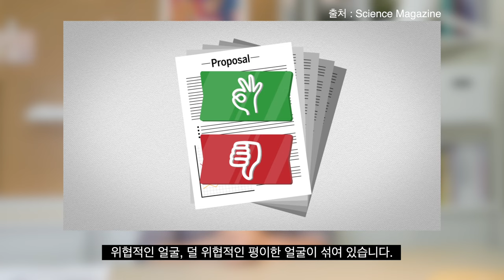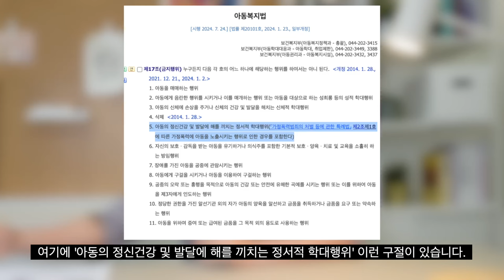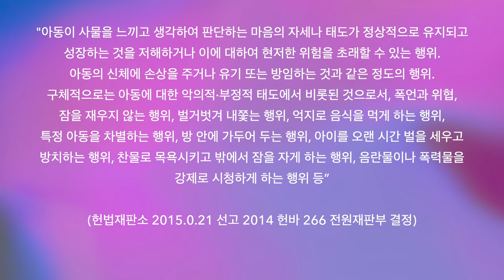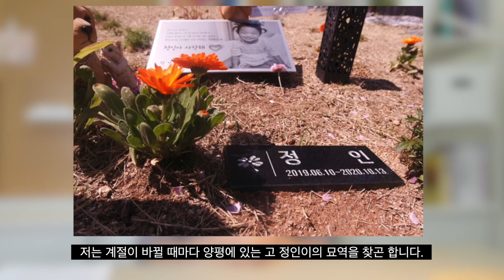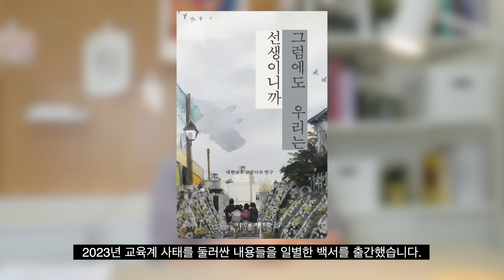나의 외침 들리나요!/ 후일담, 한국교육의 2023년과 그때 그 사람들- 1.정서적 학대와 한국의 교사들/ 대한교조 배재희